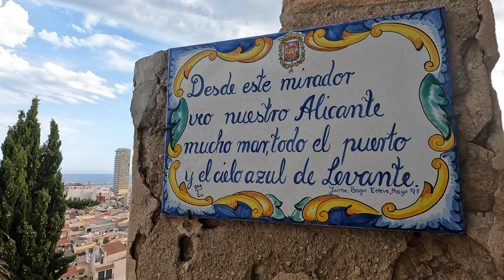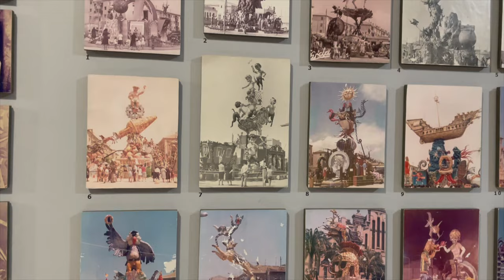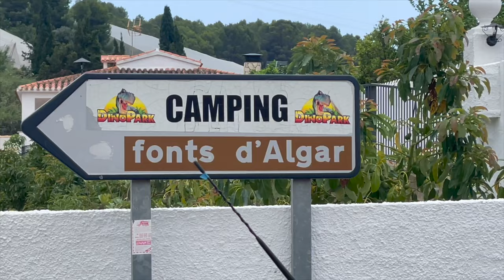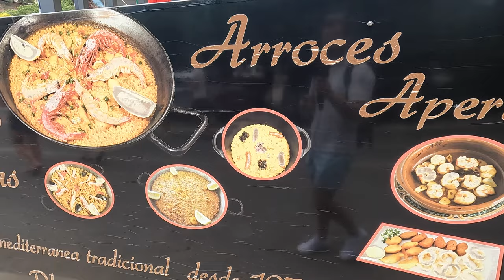Is Alicante, Spain Worth Visiting? | What to Do in Alicante Travel Guide 🇪🇸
With the Santa Barbara Castle and Playa del Postiguet, it's popular to travel to Alicante, Spain, but does Alicante city feel like a Spanish city or a tourist trap? This Alicante Travel Guide explores the top things to do in Alicante on the Costa Blanca in Spain.

🤔 WHO IS MY TRAVEL BF?
We are Mike and Becca, two passionate travelers who love traveling deep and experiencing a place through its food, history, and culture.